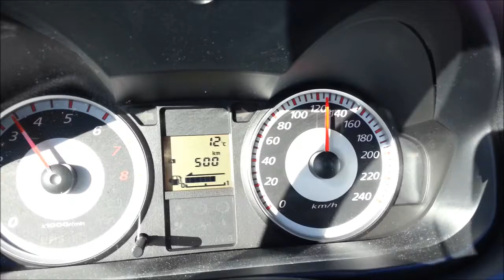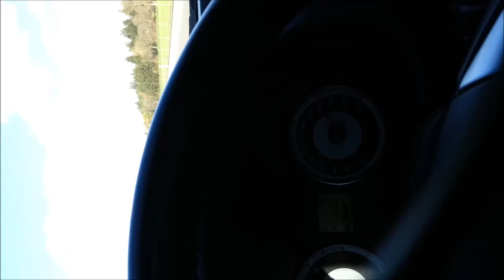Colt Ralliart Full Throttle - 120 ~ 210 KM/H - [ Low Boost ] - [Autobahn]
Colt Ralliart Full Throttle - 120 ~ 210 KM/H - [ Low Boost ]

Max GPS Speed 209,8 Km/H

 Deutch Autobahn :)

Fun-P Channel !
🚘 | Cars spoting
📸 | Photograph
🍔 | Food addict

My Setup :
📸 | Sony RX 10
🎙 | Rode GO

Submit your shooting projet by DM